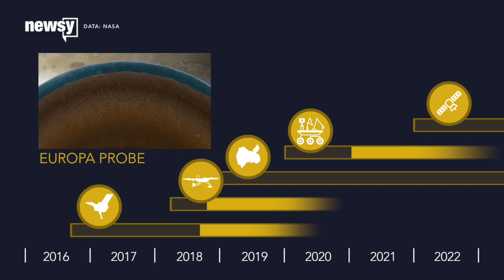NASA Doesn't Have Much On Its Exploration Calendar Anymore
Now that the Juno probe has made it to Jupiter, NASA doesn't have much on its calendar.

Right now, NASA has just five unmanned space probes planned in the next decade — way down from the 14 it launched in the past 15 years.

Asteroid orbiter OSIRIS-REx is expected to launch in September 2016 and won't be close enough for science operations until October 2018.

Delayed Mars lander InSight will launch in May 2018 and land in November.

Solar Probe will launch July 2018 to study the sun's atmosphere, but it won't be making its approach to the star until 2024.

NASA's Mars 2020 mission will launch a rover, which is scheduled to arrive on Mars in early 2021.

And Jupiter's moon Europa will host an unmanned probe scheduled to launch in 2022. An arrival date has yet to be determined.

Until then, it's going to be very quiet in the outer solar system. Cassini will burn up in Saturn's atmosphere in September 2017. Juno will gather data until 2018, when it will burn at Jupiter. And New Horizons will make a Kuiper Belt flyby in 2019.

This video includes clips from NASA and images from Alexandr Cherkinsky / CC BY 3.0, LA Hall / CC BY 3.0 and Esteban Sandoval / CC BY 3.0. Music provided courtesy of APM Music.